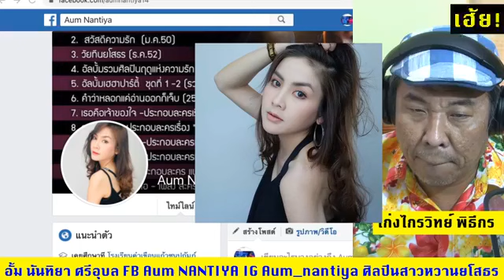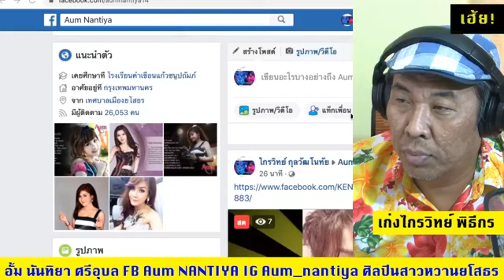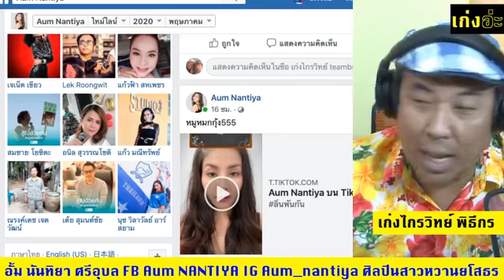เฮ้ยเก่งอะ อั้ม นันทิยา ศรีอุบล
รายการเฮ้ยเก่งอะ TV on line by Keng Kriwit  สนับสนุนความเก่งให้เบ่งบาน
เก่งไกรวิทย์ พิธีกรและนักสร้างกิจกรรมแบบไร้ขีดจำกัดถนัดเรียกเสียงหัวเราะเจาะอารมณ์ผู้ฟัง
ติดต่องานพิธีกร,teambuilding,​icebreaking,จัดกิจกรรมPARTY สร้างความสามัคคีในองค์กรและกิจกรรมอบรมสัมมนา โทร หรือ ผจก.แหม่ม 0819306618 เบอร์สำรอง